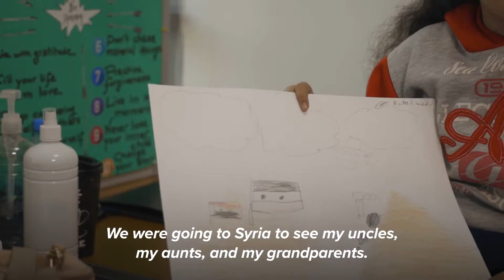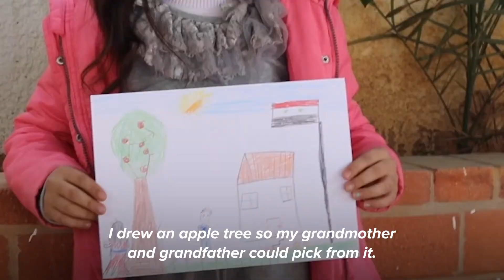【字幕付き】想像の故郷を描くシリア難民の子どもたち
シリアを想像して

11歳以下のシリア難民の子どもたち約200万人には、故郷の記憶はほとんどありません。そんな彼らに、自分にとってのシリアを絵に描いてもらいました。

シリア危機11年　その一歩はいつか、シリア再建への一歩に。

（※動画の設定で字幕をオンとしていただければ、日本語字幕が表示されます）